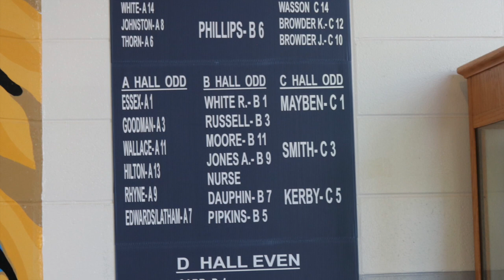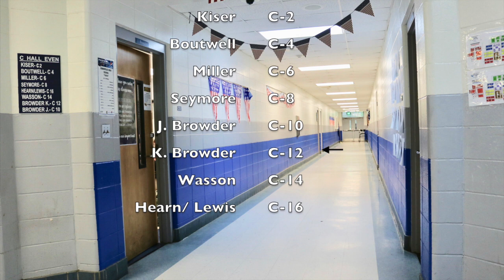DHS Virtual Tour 2017-2018 || Demopolis DECA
This video is about DHS Virtual Tour 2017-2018

Thank you Brionna Howerton and Mackenzie Dill for creating this video!